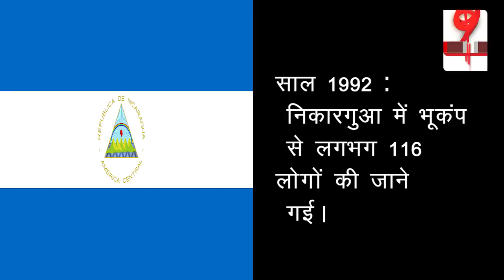2nd Sep : Banking की दुनिया में ATM Machine पहली बार आई, Vietnam ने आज़ादी का ऐलान किया | SPN9ews